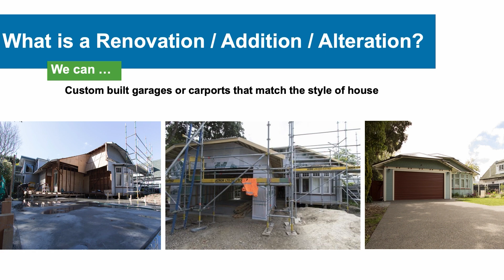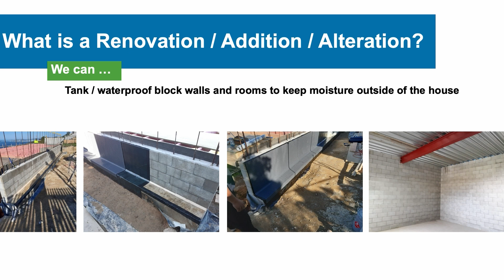Smartway Builders :Your Go To for Residential Renovations Additions & More | Greater Wellington Area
Smartway Builders: Your Go-To for Residential Renovations, Additions, and More! Greater Wellington Area.

Discover the extensive range of projects that Smartway Builders, one of Wellington’s premier builders, can bring to life! In this video, we dive deep into the myriad of residential renovations, additions, and alterations that they expertly handle.

From fixing water leaks to constructing retaining walls, Smartway Builders has got you covered. They excel in the removal and replacement of windows and doors, ensuring your home is both functional and stylish. Thinking about double glazing? They can do that too!

Exterior cladding is crucial for your home’s look and durability, and Smartway Builders are pros at removing and replacing it. Have an unused basement? They can convert it into a functional space. Dreaming of a new deck? They build those too!

That's not all! If you need to replace your roof, install insulation, or build custom garages and carports, Smartway Builders can handle it. They also specialize in room additions, reconfiguring existing spaces, and fixing foundation piles.

Waterproofing block walls is another area where Smartway Builders shines. Keeping your home dry and secure is essential, and they deliver top-notch solutions. Whether you're looking to add rooms or make minor adjustments, no project is too big or small.

This video is a comprehensive guide to understanding what makes Smartway Builders a trusted name in Wellington.